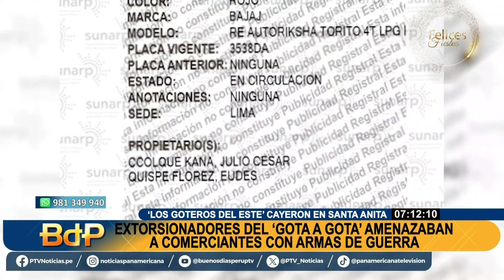Caen dos delincuentes extranjeros que extorsionaban a comerciantes de Santa Anita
En un operativo policial, los agentes de la PNP lograron capturar a la banda criminal denominada ‘Los Goteros del Este’, extorsionadores dedicados al préstamo ‘Gota a Gota’, que habían sembrado el terror en los comerciantes de Santa Anita.

Entre los detenidos se capturó a dos ciudadanos de nacionalidad venezolana, quienes respondieron a los nombres de Antony Gonzales (30) conocido como “macuto” y Raúl Salgado (25), alías “chuti”.

INTEGRANTE PERUANO

De la misma manera, estos delincuentes extranjeros no se movilizaban solos, sino que contaban con la ayuda del peruano Jorge Escobar (38) conocido en el mundo del hampa como “satán”, quien contaba con denuncias por robo agravado, estafa y otros delitos.

Finalmente, todos los intervenidos en Santa Anita deberán responder del armamento y la procedencia de los objetos que tenían en su posesión.